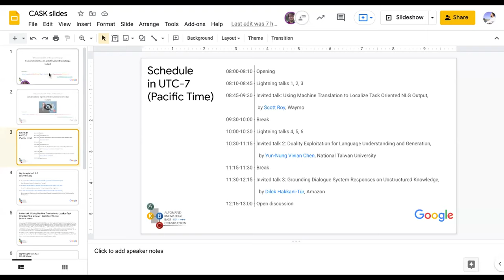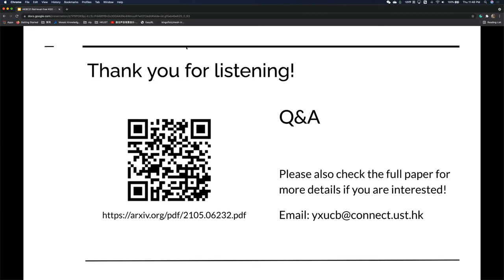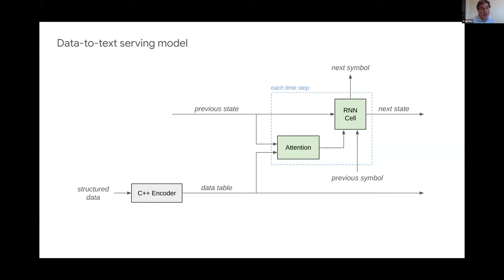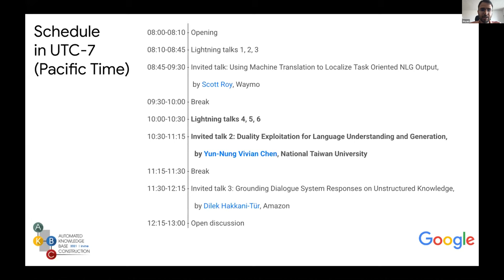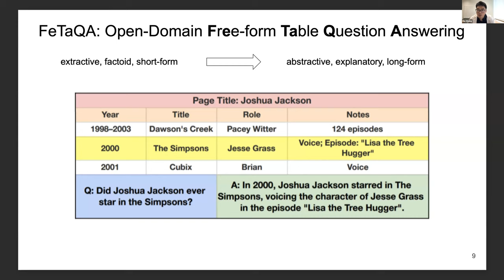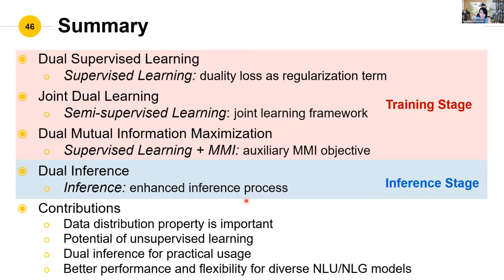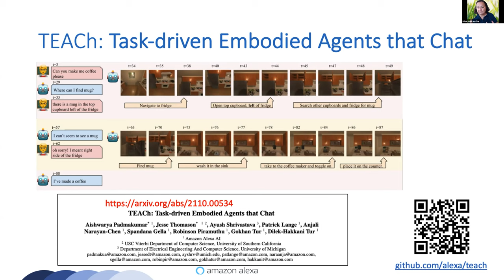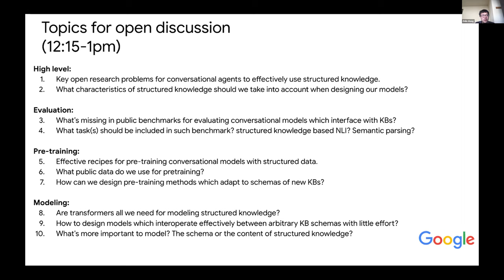AKBC 2021 Workshop on Conversational Agents with Structured Knowledge (CASK)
AKBC 2021 Workshop on
CASK:Conversational Agents with Structured Knowledge, Website
Shyam Upadhyay, Waleed Ammar, Aditya Gupta, Rahul Goel, Shachi Paul, Mihir Sanjay Kale, Emily Pitler

Conversational agents are increasingly becoming part of our day-to-day life on the phone, in the car and in the living room, performing tasks on our behalf which often require interfacing with various forms of structured knowledge. The goal of this workshop is to shed light and encourage interdisciplinary research on some of the open problems situated on the interface of dialog systems and structured knowledge (e.g., knowledge bases, tables etc.), which is critical to the development of digital assistants like Google Home, Alexa and Siri. Our hope is to help bridge the gap between academic and industry research in this area. Open questions include, but are not limited to:

How to enable more natural conversations about structured objects and their properties?
How to model the structured context of a conversation?
Can we develop dialog systems that can inter-operate across arbitrary knowledge base schemas?
How to reason about, model, and make updates to an evolving world / knowledge base in a conversational setting?
How to characterize and respond to ambiguous references to entities?
How to address acoustic ambiguity in references to KB items in spoken queries?
How to segment user speech into meaningful utterances?
How do Conversational Agents interact with a Situated KB (e.g., user devices)?
How to use knowledge encoded in Pre-trained LMs in Conversational Agents?